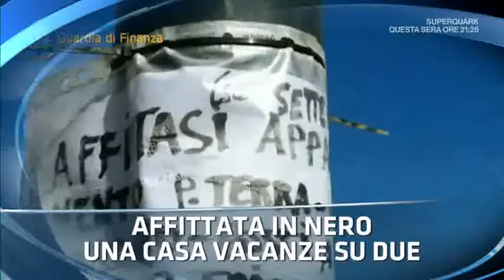titoli tg1-sera 12 agosto 2018